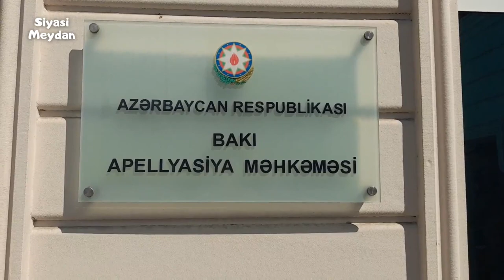TƏCİLİ - HİMAYƏSİNDƏ 1-Cİ QRUP ƏLİL OLAN AYXAN İSRAFİLOVUN APELLYASİYA ŞİKAYƏTİ TƏMİN EDİLMƏDİ.